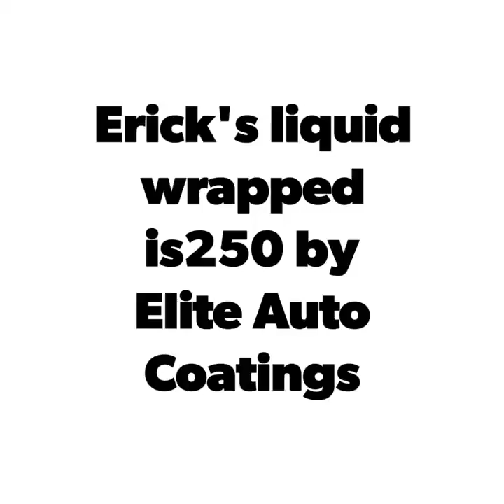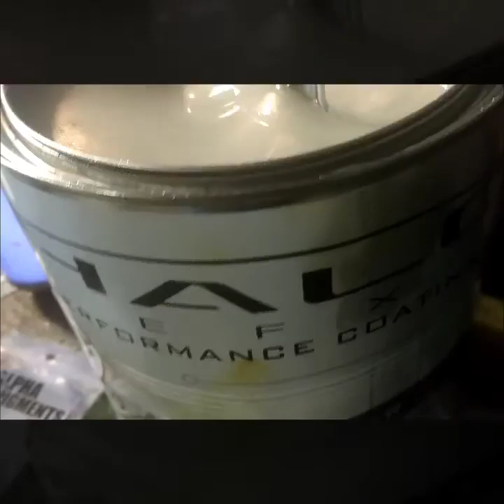Alpha Pigments Custom Yellow With Diamond Red is250 by Elite Auto Coatings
Installer by The Auto Skin

-Washed and cleaned using Iron X Snow Soap and Halo Efx prep spray
-Masked using JTape, masking paper, and masking plastic
-Real Clear Tack coats and  first base coats
-Leo-Nardo into Real Clear as a base
-Custom yellow using automotive tints, Yellow Alpha Candy, and Solar Yellow Pearls in real clear
-Diamond Red on top in real clear
-3 coats of True Gloss
-Fully cut and buffed